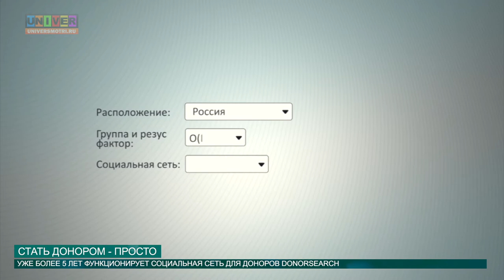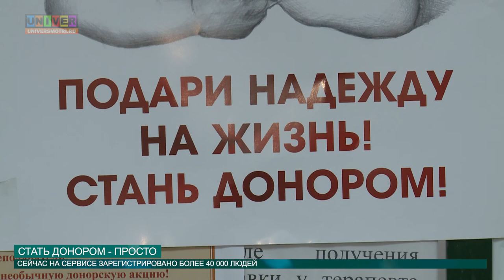СТАТЬ ДОНОРОМ - ПРОСТО от 20.04.2016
20 апреля в России отмечается Национальный день донора крови. Несмотря на то, что их количество с каждым годом растет, дефицит доноров в стране существенен. Эту проблему 5 лет назад взялся решить выпускник Казанского университета Руслан Шекуров. Какие плоды дал его проект - узнаешь прямо сейчас.